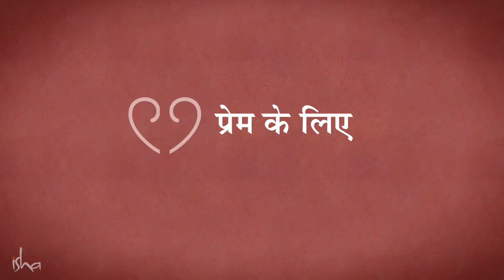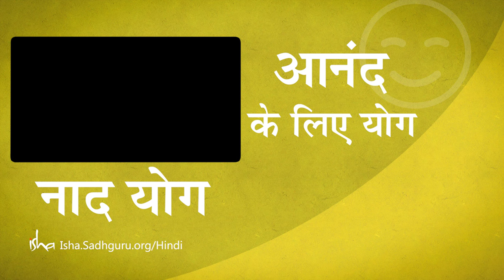आनंद के लिए 5 मिनट | Yoga For Beginners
आनंद जीवन की सबसे बड़ी चीज़ नहीं है,यह तो आपके जीवन में सबसे पहली चीज़ होनी चाहिए। अगर आपके अन्दर आनंद नहीं है, तो आप जीवन के और आयामों की खोज करने की कोशिश ही नहीं करेंगे। इस विडियो में सद्‌गुरु सिखा रहे हैं एक सरल प्रक्रिया जिसे रोज़ 5 मिनट करके हम अपने जीवन में आनंद पा सकते हैं।